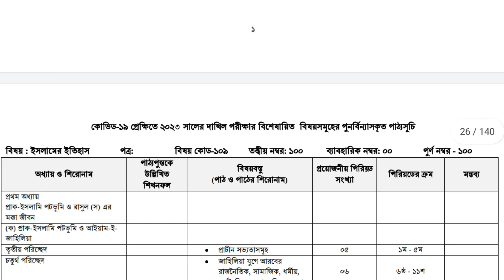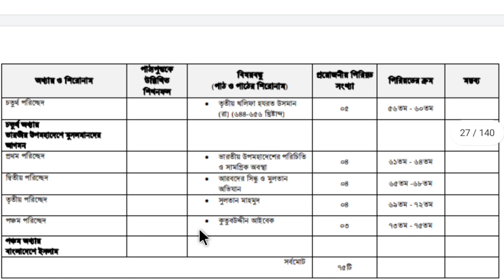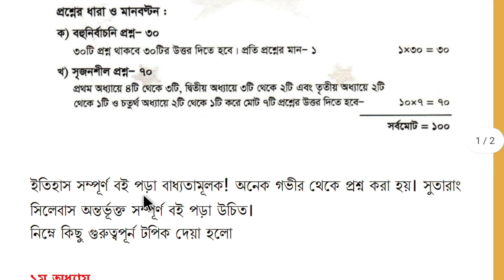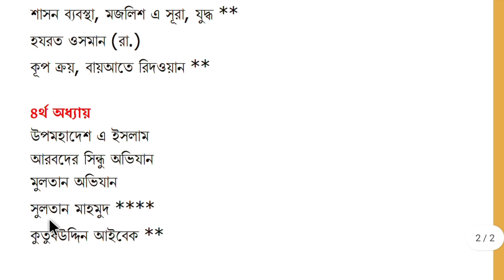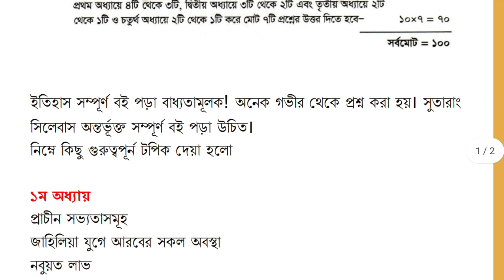Dakhil 2023 Islamic History final suggestion || দাখিল ২০২৩ ইসলামের ইতিহাস সর্বশেষ সাজেশন